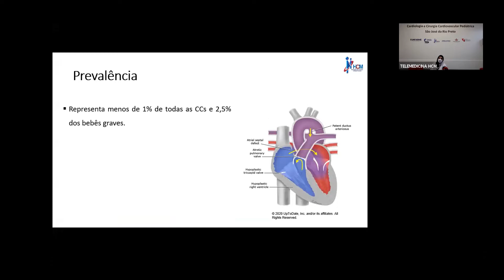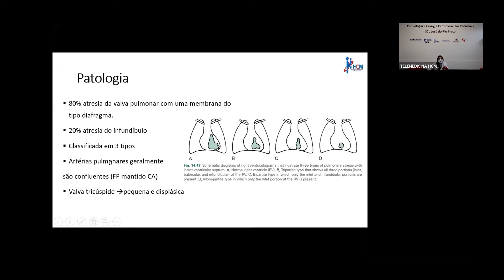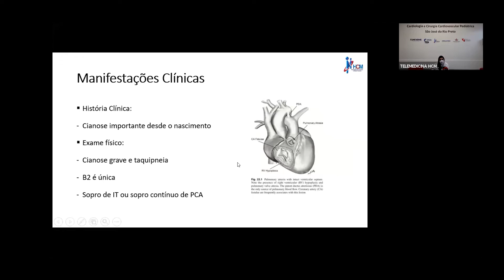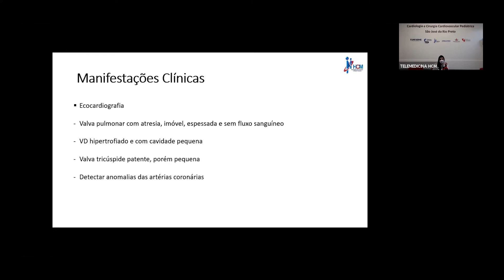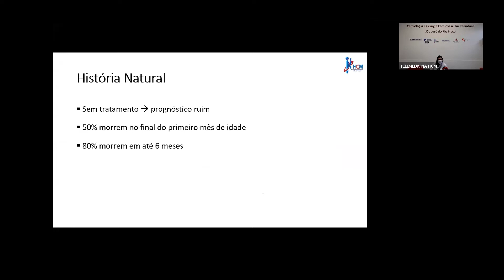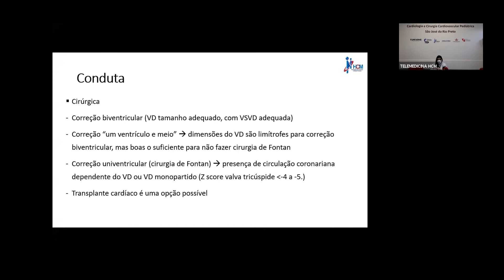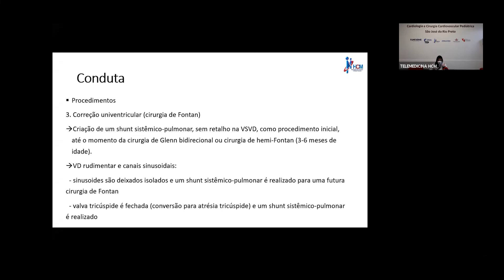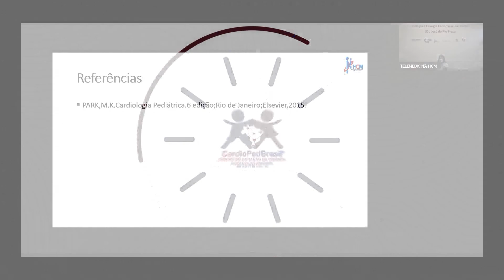Atresia Pulmonar com Septo Ventricular Íntegro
Apresentado por

Suwany Ismail
Residente em Cardiologia Pediátrica na CardioPedBrasil®

Gravado aos 24/08/2020